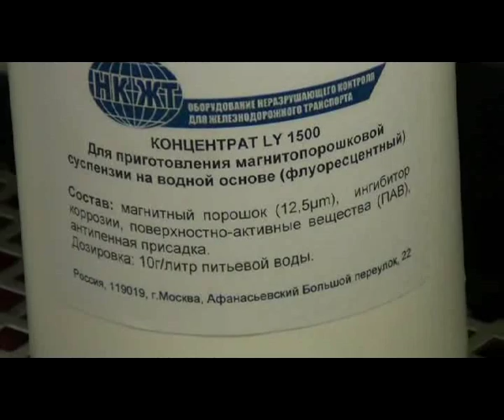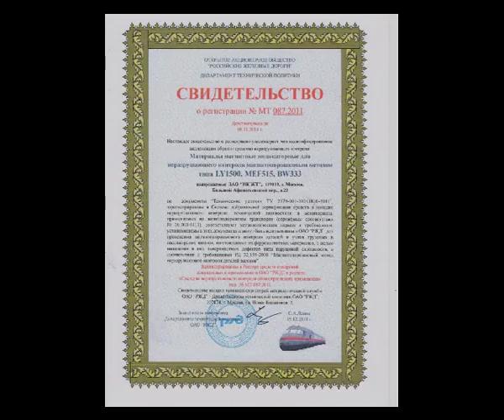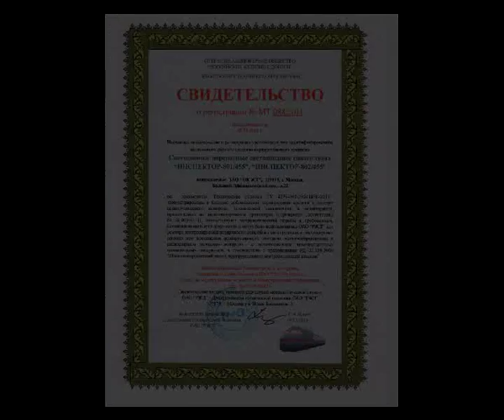NKZT RU 455 zv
Магнитопорошковый контроль с применением люминесцентных концентратов для длины волны 455 нм (синий свет). Замена УФ источникам.
Helling GmbH